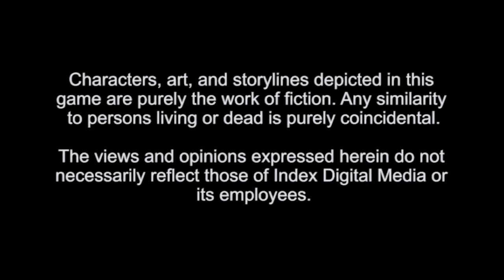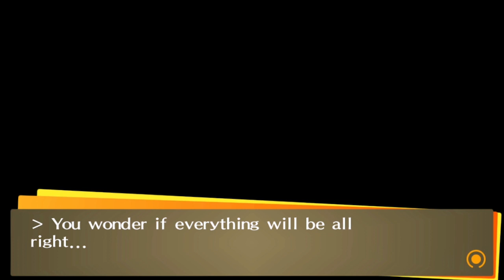Persona 4 Golden [Part 1: 04/11 Welcome to Inaba] (No Commentary)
This is a playthrough of Persona 4 Golden for the PS Vita.

This is gonna be a long one. On the first day, our protagonist arrives in the fictional town of Inaba and has some interesting dreams.